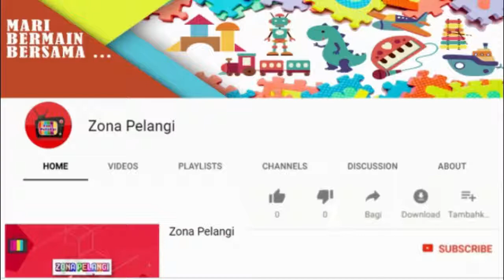Mari Kita Membuat Rumah Kera ] Zona Pelangi [ Build House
Hai teman - teman, Zona Pelangi kembali hadir!..
terimakasih.